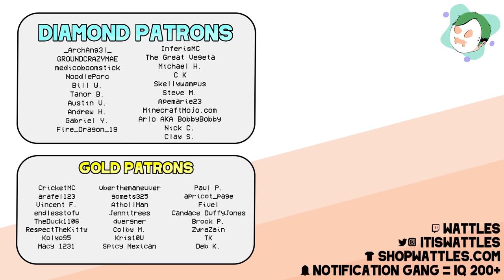How To Find THE BEST STRONGHOLD | Minecraft 1.20 Guide (#19)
In episode 19 of the Minecraft 1.20 survival let's play it is off on the stronghold search for us. In this one we talk how to find a stronghold and some of my best tips and tricks for looting a stronghold for armor trim and more.

if you read this comment "stonks"